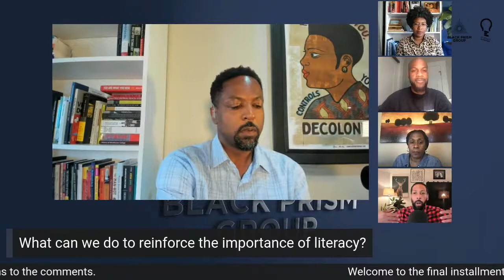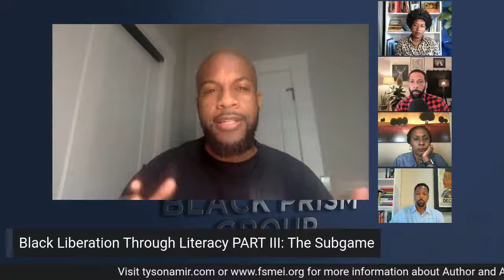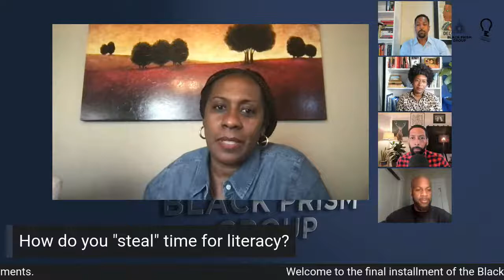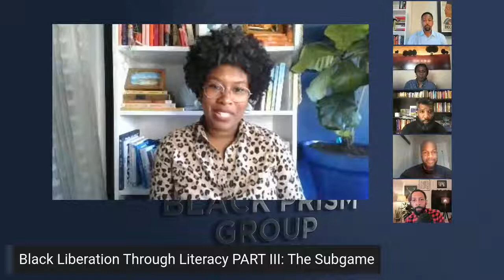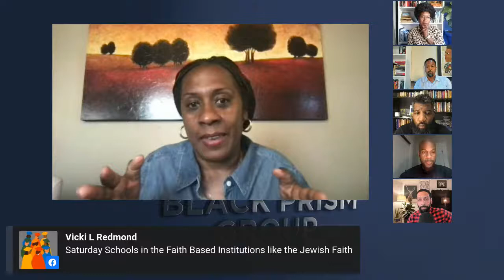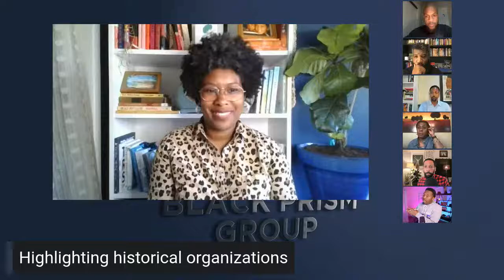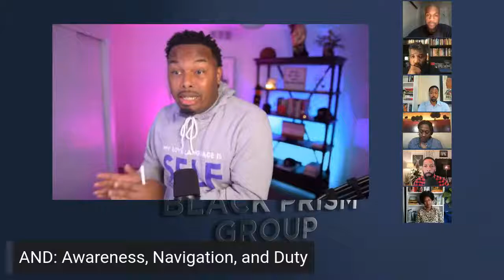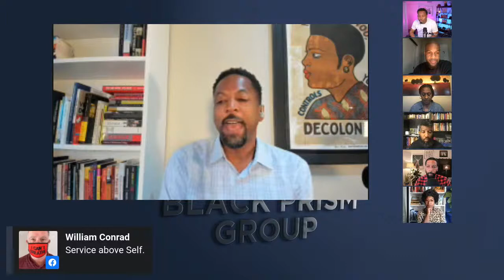Black Liberation Through Literacy Part III | The Subgame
Join Black Prism Group leaders Michael Hatcher and Kamar O'Guinn for the final installment of the Black Liberation Through Literacy series as they discuss the Subgame—moves, counter-moves and strategies that can be used at interface with schools, at home, and community.